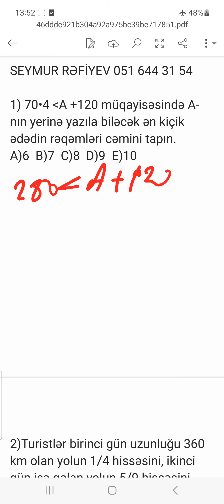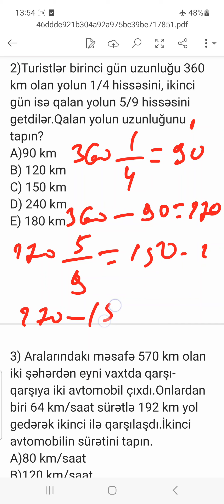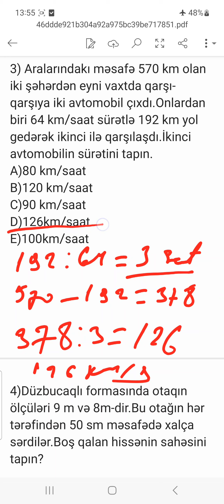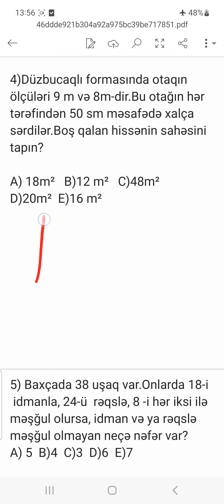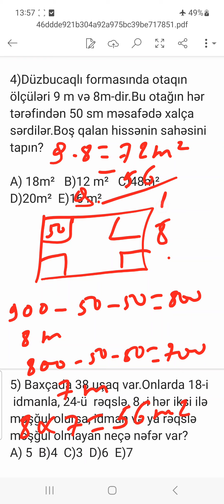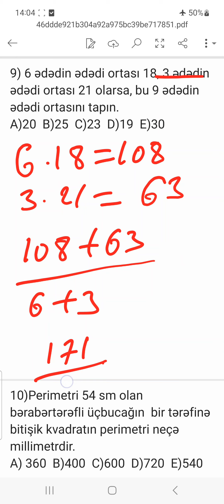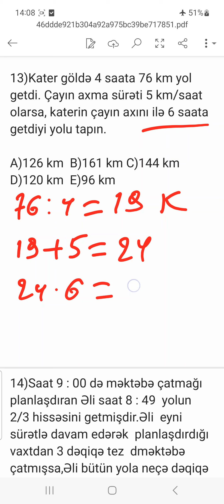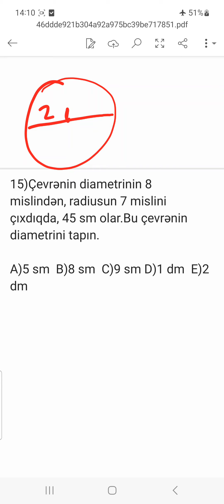SERTİFİKASİYA İMTAHANINA HAZIRLAŞAN İBTİDAİ SİNİF MÜƏLLİMLƏRİNƏ DƏSTƏK MODEL SINAQ 20